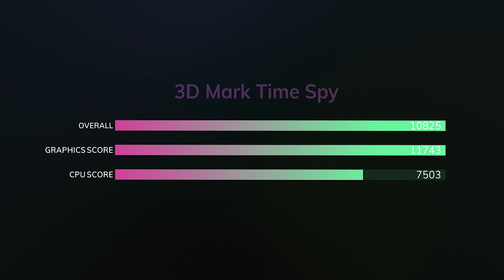Phanteks Eclipse P200A AMD Build with BENCHMARKS and Case Overview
In this video we take a look at the brand new Phanteks Eclipse P200A case and showcase an all new Overclockers PC. The P200A is ideal for compact Mini-ITX builds with great airflow and enough space for high end components. There are two variations available and pricing starts at only £44.99. We put it to the test by building the Overclockers Magnetite system. Each step of the process is shown on camera and this stunning prebuilt uses the latest AMD hardware. To round of the video Briony benchmarks the latest games so you can see just how well it performs.

AMD Ryzen 5 5600X Processor
AMD Radeon 6700XT graphics
2 x 8GB of 3600Mhz DDR4 Memory
ASROCK B550M-ITX/ac Motherboard
Kolink Modular Power 600W ATX Power supply
Seagate Firecuda 520 NVMe M.2 drive
T Force Vulcan G 1TB SSD
Phanteks Digital-RGB combo LED strip set